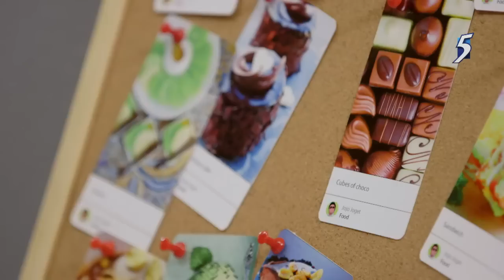The Noose 8 trailer